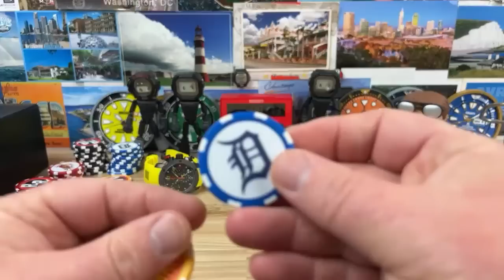Monday Live Chat (Yes I sold the Rolex Sub)😁